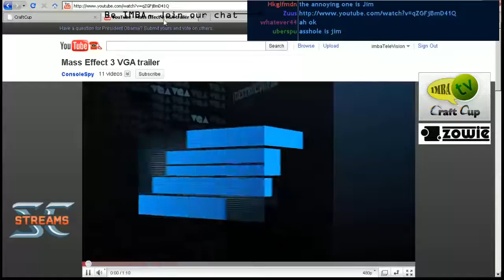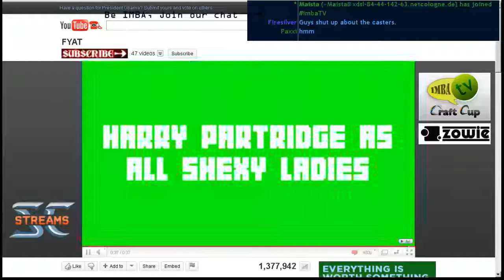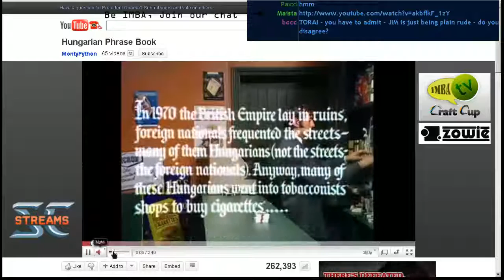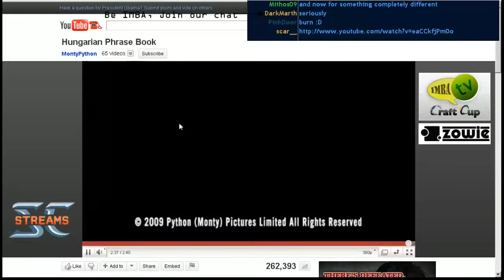Grubby, Dimaga and Goody Make Appearances at CraftCup Lite #34 - Part 12 - IMBAtv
Grubby, Dimaga, Goody and many star players go down early in a very competitive CraftCup Lite.  Action starts at the 11 minute mark so you can fast forward it there.  This 9 round event takes only four hours to complete.  The video contains 15 different games packed into this event.  Its non-stop action on this Wednesday Night!